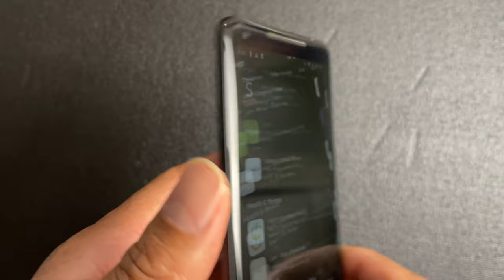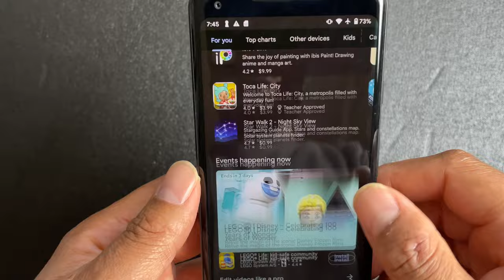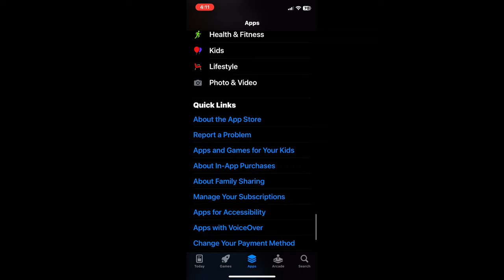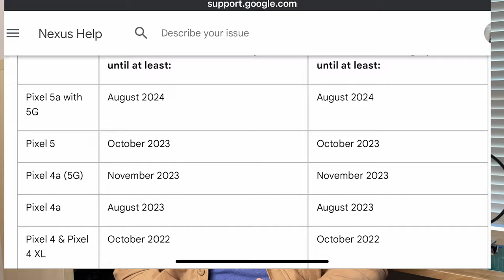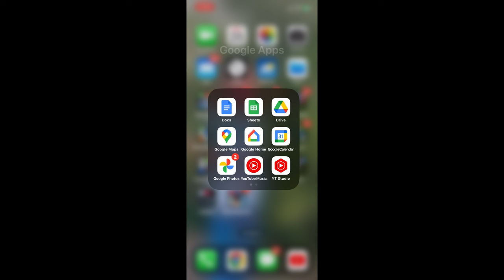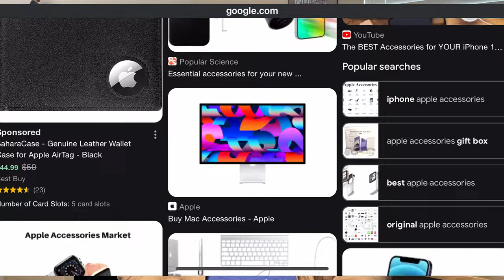5 Reasons Why I Switched From Android to an iPhone.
Join me as I share my personal insights and experiences that led me to transition from the Android ecosystem to iOS. From user experience to app integration, I discuss the key factors that influenced my decision. Whether you're an Android enthusiast or an iPhone user, this video aims to shed light on the aspects that prompted me to make the switch. Discover the factors that made the iPhone my new device of choice and gain valuable insights into the Android-to-iOS transition. If you're contemplating a similar move or simply intrigued by the switch, hit play and uncover the five reasons driving my transition to an iPhone.